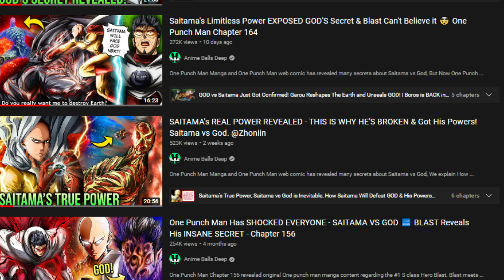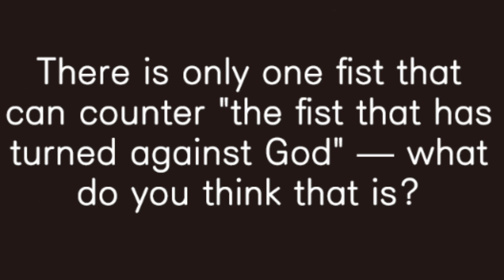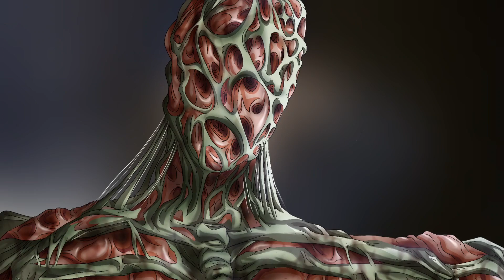This is Beyond INSANE, Saitama vs God BEGINS! Saitama Meets Cosmic Garou - One Punch Man Chapter 164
One Punch Man Manga has released One Punch Man Chapter 164 and Chapter 165 with new pages revealing many secrets about Saitama vs God, But Now One Punch Man Chapter 164 gives another clue through Saitama vs Garou regarding this God’s character sinister plan and Why BLAST the number #1 S CLASS Hero is trying to stop his revival! We explain Saitama vs Garou, explaining How Strong Garou in One Punch Man has become in comparison to every other hero and monster we have seen so far, only Saitama and God can stop him now in this powerful state. Saitama Broke his Limiter and became the strongest hero and being on the entire planet, in our previous video we were answering the age-old question, why is Saitama so strong and what is Saitama's true power? Garou is different, he broke his limiter multiple times, whilst Saitama is limitless, there is a difference. Blast the number 1 hero wants to fight against him and trying to save earth from his objective of corrupting planet earth. Saitama the strongest hero in the entire world must save humanity!

0:00 - GOD VS SAITAMA HAS STARTED! The Cosmic Level Fight To Save The Entire Universe!
2:34 - Everyone Misunderstands Garou! His Backstory & Resolve!
5:19 - Saitama Overpowers Garou & Destroys His Dreams! Why He Keeps Evolving!
8:34 - How GOD Took Control of Garou! Why He Accepted GODs Deal!
12:29 - Garous NEW Godly Awakened Form! The Power To Destroy The ENTIRE COSMOS!